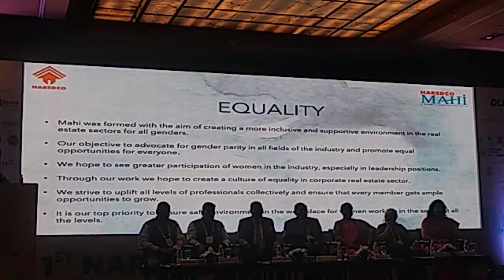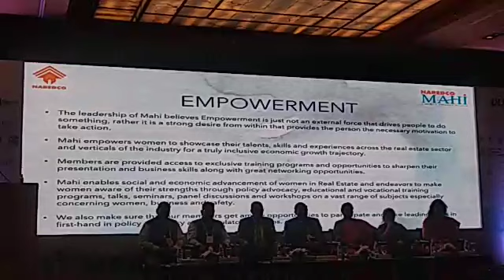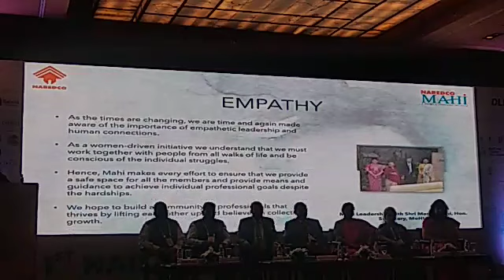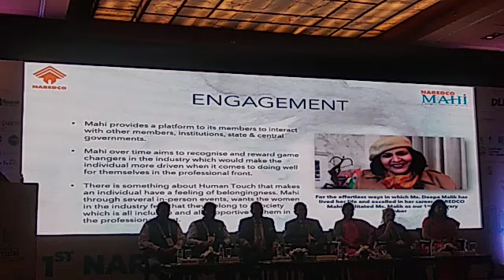NAREDCO Mahi Convention , Realty Women